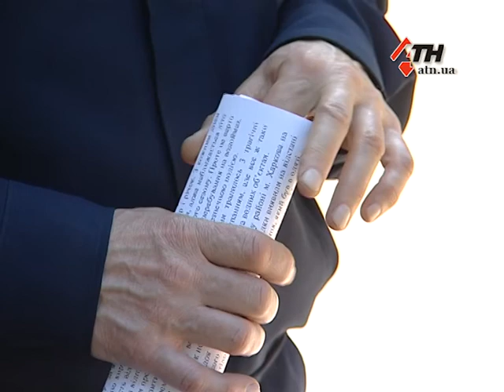Несчастные случаи на воде. В харьковских водоемах нашли тела троих мужчин - 29.05.2017